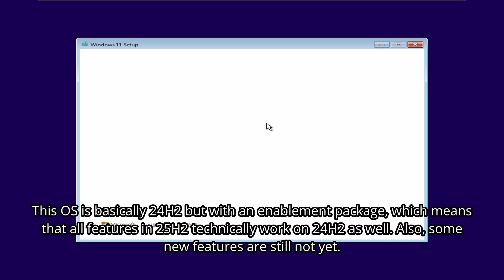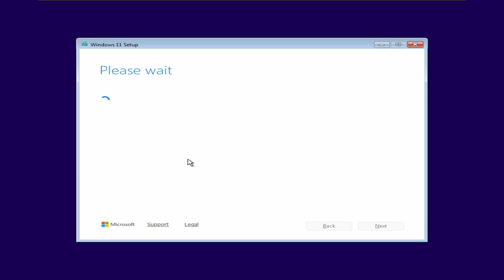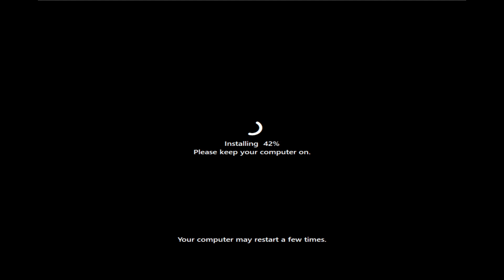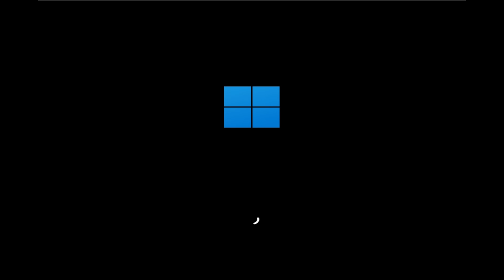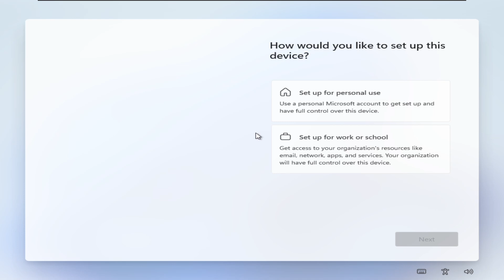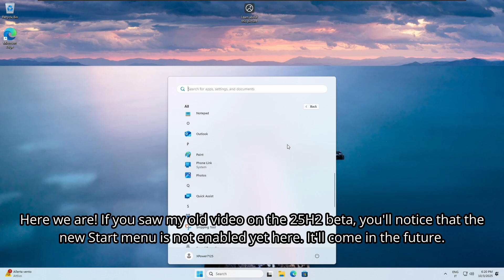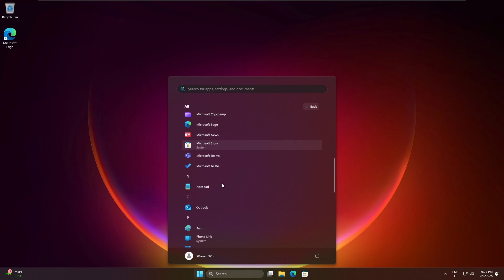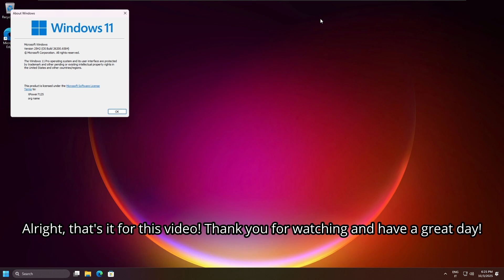Windows 11 25H2: Overview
Hello everyone! In this video I'm gonna take a look at Windows 11 25H2, which released recently.

Music
Track 1
Track 2
Track 3
Song: HXI, Nateki - Round Around